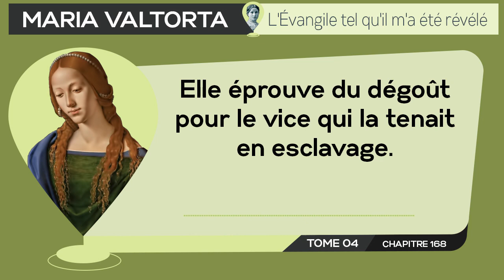𝟐𝟓. 𝐌𝐚𝐫𝐢𝐞-𝐌𝐚𝐝𝐞𝐥𝐞𝐢𝐧𝐞 𝐞𝐩𝐫𝐨𝐮𝐯𝐞 𝐝𝐮 𝐝𝐞𝐠𝐨𝐮𝐭 𝐩𝐨𝐮𝐫 𝐥𝐞 𝐯𝐢𝐜𝐞 𝐪𝐮𝐢 𝐥𝐚 𝐭𝐞𝐧𝐚𝐢𝐭 𝐞𝐧 𝐞𝐬𝐜𝐥𝐚𝐯𝐚𝐠𝐞. | 𝐌𝐚𝐫𝐢𝐚 𝐕𝐚𝐥𝐭𝐨𝐫𝐭𝐚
*𝐌𝐚𝐫𝐢𝐚 𝐕𝐚𝐥𝐭𝐨𝐫𝐭𝐚 | 𝐓𝐨𝐦𝐞 𝟒 - 𝐂𝐡𝐚𝐩𝐢𝐭𝐫𝐞 𝟏𝟔𝟖*
*𝟐𝟓. 𝐄𝐥𝐥𝐞 é𝐩𝐫𝐨𝐮𝐯𝐞 𝐝𝐮 𝐝é𝐠𝐨û𝐭 𝐩𝐨𝐮𝐫 𝐥𝐞 𝐯𝐢𝐜𝐞 𝐪𝐮𝐢 𝐥𝐚 𝐭𝐞𝐧𝐚𝐢𝐭 𝐞𝐧 𝐞𝐬𝐜𝐥𝐚𝐯𝐚𝐠𝐞. | 𝐌𝐚𝐫𝐢𝐞-𝐌𝐚𝐝𝐞𝐥𝐞𝐢𝐧𝐞 𝐬𝐞𝐥𝐨𝐧 𝐌𝐚𝐫𝐢𝐚 𝐕𝐚𝐥𝐭𝐨𝐫𝐭𝐚*
10:53 - 𝘌𝘭𝘭𝘦 é𝘱𝘳𝘰𝘶𝘷𝘦 𝘥𝘶 𝘥é𝘨𝘰û𝘵 𝘱𝘰𝘶𝘳 𝘭𝘦 𝘷𝘪𝘤𝘦 𝘲𝘶𝘪 𝘭𝘢 𝘵𝘦𝘯𝘢𝘪𝘵 𝘦𝘯 𝘦𝘴𝘤𝘭𝘢𝘷𝘢𝘨𝘦.
𝘋’𝘢𝘶𝘵𝘳𝘦𝘴 𝘳𝘦𝘯𝘤𝘰𝘯𝘵𝘳𝘦𝘴 𝘢𝘷𝘦𝘤 𝘔𝘢𝘳𝘪𝘦-𝘔𝘢𝘥𝘦𝘭𝘦𝘪𝘯𝘦 𝘴𝘦 𝘴𝘶𝘤𝘤è𝘥𝘦𝘯𝘵, 𝘴𝘶𝘪𝘷𝘪𝘦𝘴 𝘥’𝘢𝘶𝘵𝘳𝘦𝘴 𝘢𝘥𝘪𝘦𝘶𝘹, 𝘢𝘶 𝘤𝘰𝘶𝘳𝘴 𝘥𝘦𝘴 𝘢𝘭𝘭é𝘦𝘴 𝘦𝘵 𝘷𝘦𝘯𝘶𝘦𝘴 𝘥𝘦 𝘑é𝘴𝘶𝘴, 𝘮𝘢𝘪𝘴 𝘴𝘢𝘯𝘴 𝘪𝘮𝘱𝘰𝘳𝘵𝘢𝘯𝘤𝘦 𝘱𝘢𝘳𝘵𝘪𝘤𝘶𝘭𝘪è𝘳𝘦 𝘱𝘰𝘶𝘳 𝘭𝘢 𝘥𝘪𝘴𝘤𝘪𝘱𝘭𝘦, 𝘲𝘶𝘪 𝘥é𝘴𝘪𝘳𝘦 𝘶𝘯𝘪𝘲𝘶𝘦𝘮𝘦𝘯𝘵 𝘢𝘪𝘮𝘦𝘳 𝘦𝘵 𝘴𝘦𝘳𝘷𝘪𝘳 𝘦𝘯 𝘶𝘯𝘪𝘰𝘯 𝘢𝘷𝘦𝘤 𝘴𝘦𝘴 𝘤𝘰𝘮𝘱𝘢𝘨𝘯𝘦𝘴. 𝘚𝘰𝘯 𝘳𝘢𝘯𝘨 𝘴𝘰𝘤𝘪𝘢𝘭 𝘳é𝘢𝘱𝘱𝘢𝘳𝘢î𝘵 𝘲𝘶𝘢𝘯𝘥 𝘶𝘯 𝘳𝘪𝘤𝘩𝘦 𝘮𝘢𝘳𝘤𝘩𝘢𝘯𝘥 𝘭𝘢𝘪𝘴𝘴𝘦 à 𝘑é𝘴𝘶𝘴 𝘶𝘯 𝘱𝘦𝘵𝘪𝘵 𝘵𝘳é𝘴𝘰𝘳 𝘥𝘦 𝘱𝘪𝘦𝘳𝘳𝘦𝘴 𝘱𝘳é𝘤𝘪𝘦𝘶𝘴𝘦𝘴, 𝘲𝘶’𝘦𝘭𝘭𝘦 𝘴𝘦𝘶𝘭𝘦 𝘱𝘦𝘶𝘵 𝘳é𝘶𝘴𝘴𝘪𝘳 à 𝘷𝘦𝘯𝘥𝘳𝘦 — 𝘦𝘵 𝘣𝘪𝘦𝘯 𝘷𝘦𝘯𝘥𝘳𝘦 — 𝘱𝘰𝘶𝘳 𝘭𝘦𝘴 𝘱𝘢𝘶𝘷𝘳𝘦𝘴. 𝘊’𝘦𝘴𝘵 𝘢𝘪𝘯𝘴𝘪 𝘲𝘶𝘦, 𝘲𝘶𝘦𝘭𝘲𝘶𝘦 𝘵𝘦𝘮𝘱𝘴 𝘱𝘭𝘶𝘴 𝘵𝘢𝘳𝘥, à 𝘔𝘢𝘨𝘥𝘢𝘭𝘢…
« 𝘓𝘦𝘴 𝘷𝘢𝘨𝘶𝘦𝘴 𝘴𝘦 𝘣𝘳𝘪𝘴𝘦𝘯𝘵 𝘴𝘶𝘳 𝘭𝘢 𝘱𝘦𝘵𝘪𝘵𝘦 𝘱𝘭𝘢𝘨𝘦 𝘥𝘦 𝘔𝘢𝘨𝘥𝘢𝘭𝘢 𝘲𝘶𝘢𝘯𝘥 𝘭𝘦𝘴 𝘥𝘦𝘶𝘹 𝘣𝘢𝘳𝘲𝘶𝘦𝘴 𝘺 𝘢𝘣𝘰𝘳𝘥𝘦𝘯𝘵 à 𝘭𝘢 𝘧𝘪𝘯 𝘥’𝘶𝘯 𝘢𝘱𝘳è𝘴-𝘮𝘪𝘥𝘪 𝘥𝘦 𝘯𝘰𝘷𝘦𝘮𝘣𝘳𝘦. 𝘓𝘦𝘴 𝘷𝘢𝘨𝘶𝘦𝘴 𝘯𝘦 𝘴𝘰𝘯𝘵 𝘱𝘢𝘴 𝘧𝘰𝘳𝘵𝘦𝘴, 𝘮𝘢𝘪𝘴 𝘦𝘭𝘭𝘦𝘴 𝘴𝘰𝘯𝘵 𝘵𝘰𝘶𝘫𝘰𝘶𝘳𝘴 𝘥é𝘴𝘢𝘨𝘳é𝘢𝘣𝘭𝘦𝘴 𝘱𝘰𝘶𝘳 𝘤𝘦𝘶𝘹 𝘲𝘶𝘪 𝘥é𝘣𝘢𝘳𝘲𝘶𝘦𝘯𝘵, 𝘤𝘢𝘳 𝘭𝘦𝘶𝘳𝘴 𝘷ê𝘵𝘦𝘮𝘦𝘯𝘵𝘴 𝘴𝘦 𝘮𝘰𝘶𝘪𝘭𝘭𝘦𝘯𝘵. 𝘔𝘢𝘪𝘴 𝘭𝘢 𝘱𝘦𝘳𝘴𝘱𝘦𝘤𝘵𝘪𝘷𝘦 𝘥𝘦 𝘴𝘦 𝘵𝘳𝘰𝘶𝘷𝘦𝘳 𝘣𝘪𝘦𝘯𝘵ô𝘵 𝘥𝘢𝘯𝘴 𝘭𝘢 𝘮𝘢𝘪𝘴𝘰𝘯 𝘥𝘦 𝘔𝘢𝘳𝘪𝘦 𝘥𝘦 𝘔𝘢𝘨𝘥𝘢𝘭𝘢 𝘧𝘢𝘪𝘵 𝘴𝘶𝘱𝘱𝘰𝘳𝘵𝘦𝘳 𝘴𝘢𝘯𝘴 𝘮𝘶𝘳𝘮𝘶𝘳𝘦𝘳 𝘤𝘦 𝘣𝘢𝘪𝘯 𝘪𝘯𝘥é𝘴𝘪𝘳𝘢𝘣𝘭𝘦 [...] »